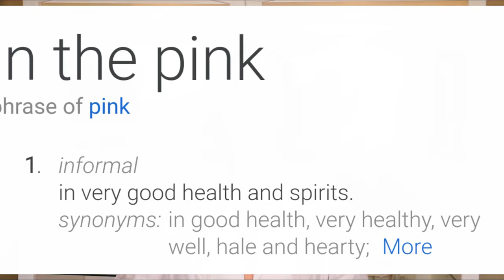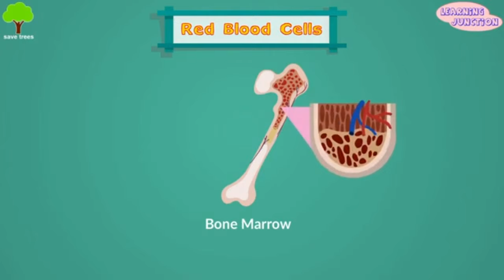25 Weeks Pregnant and What to Expect | 25 Weeks Pregnant in Months Plus 25 week ultrasound.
25 weeks in pregnancy.  This is very exciting, you are almost done with your second trimester.   You only have 15 more weeks to go.  You can do this! 😀 In this video, I'll be talking about braxton hicks contractions, how to sleep comfortably, heart burn, how baby is developing and so much more.  I have an entire series on pregnancy, starting at week 4, so if you are new here, check out the whole series My name is Diana.  I'm a Physician Assistant and I specialize in women's health and gynecology.

Online Birthing Class.

Compression Stockings:

Cooling Towel
Cooling Fan

Epionce Medical Barrier Cream for your beautiful pregnant belly:

Pregnancy C Pillow
Pregnancy U shaped pillow
Cube pillow for in-between knees

Pregnancy Belly Band
Pregnancy ball

My favorite diaper pail

Other useful products you could use.
➡️Maternity Bra
➡️Preggie Pop Drops

My baby's mattress. Newton Baby Mattress
My baby's bassinet

The videos posted by Dianainthepink are for an educational or informational purpose only, and we are not liable for any harm or side effects if caused. You may use the remedies at your own risk.

About:  A quick overview discussing week 25 of pregnancy. In the second trimester of your pregnancy, you probably have a lot of questions. What will your 25-week ultrasound look like?  We will talk about symptoms you'll experience during week 25, how the baby is developing, what to expect at your next prenatal doctor's appointment, braxton hicks contractions, heart burn, leg swelling, back pain.  Everything you would want to know about what happens during pregnancy at  25 weeks, we are going to talk about.